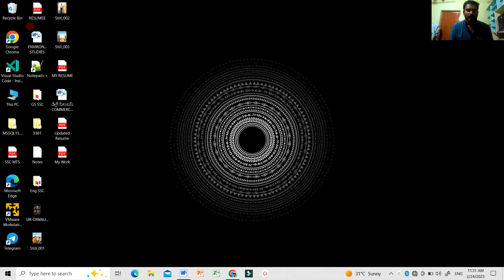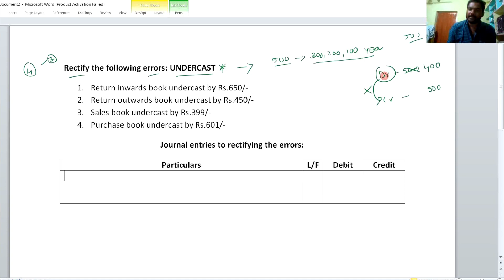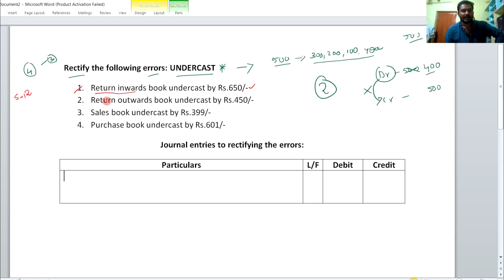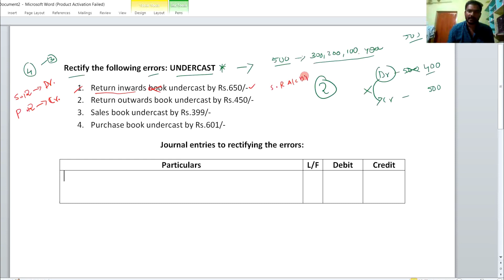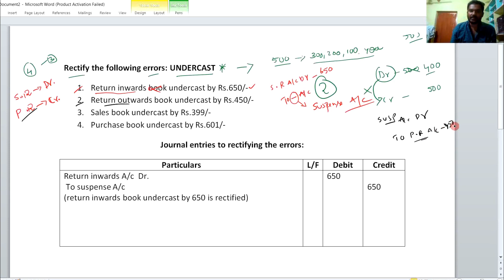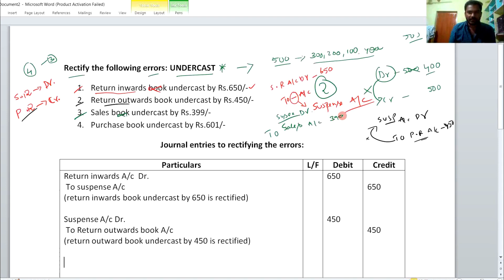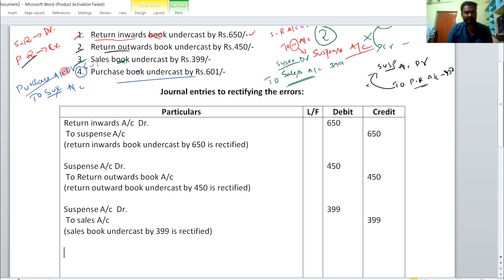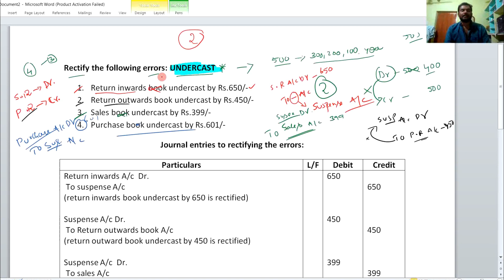Rectification of errors problem 4 in telugu | UNDERCAST | AP INTERMEDIATE EXAMS 2023